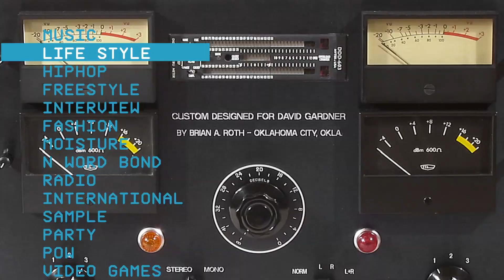Andy Serkis vs DJ Whoo Kid on the Whoolywood Shuffle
Andy Serkis came by the Whoolywood Shuffle to discuss "Dawn of The Planet of The Apes" and what it was like acting as a gorilla for so long. Funny stuff!